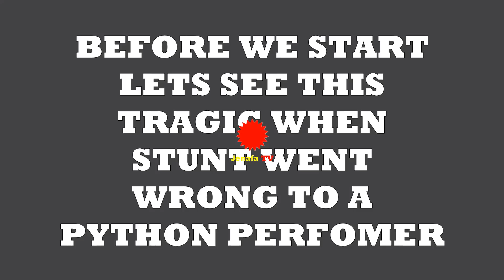Ona Jamaa na Simba MAN AND THE LION Most Incredible moment of friendly animals